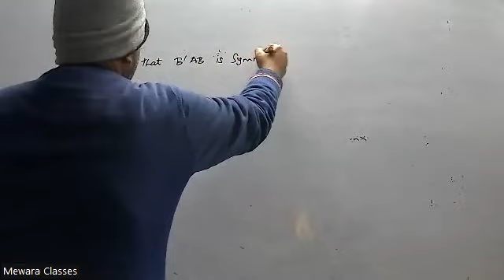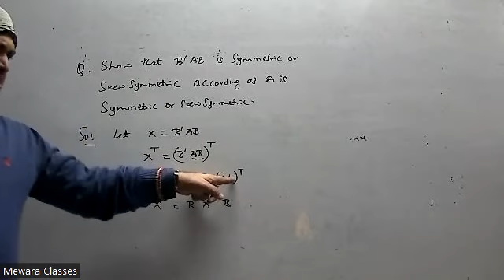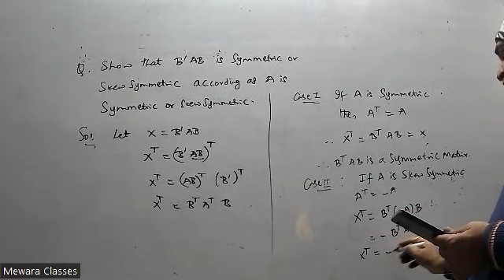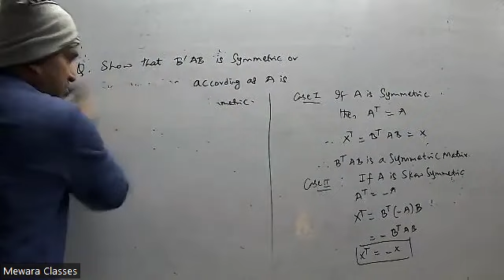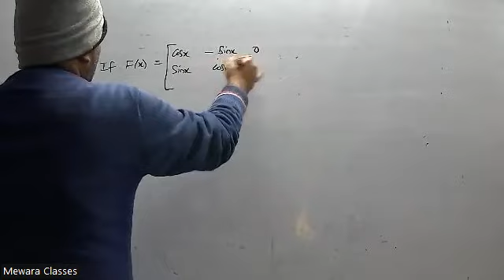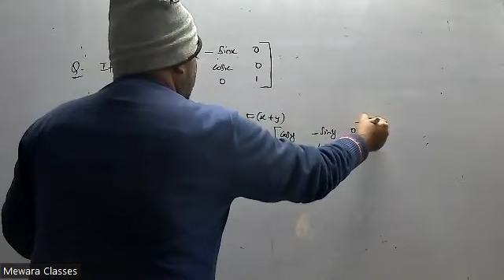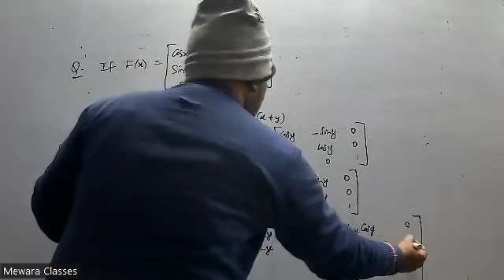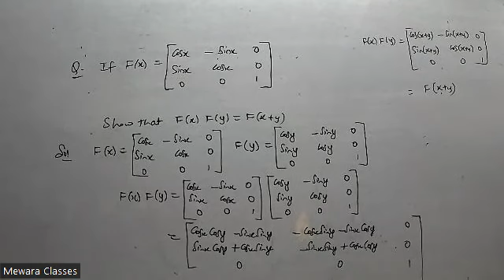matrix P 2 19th Jan 24